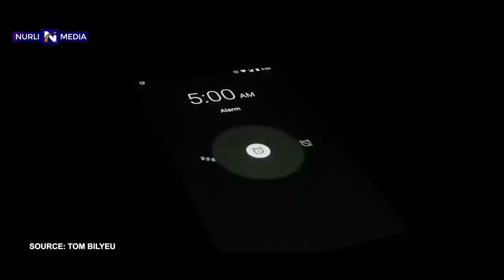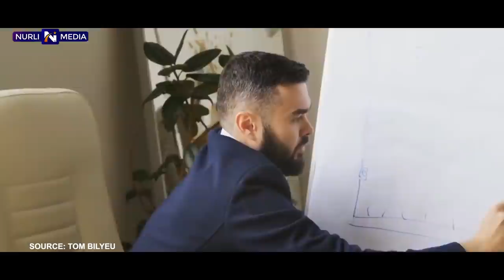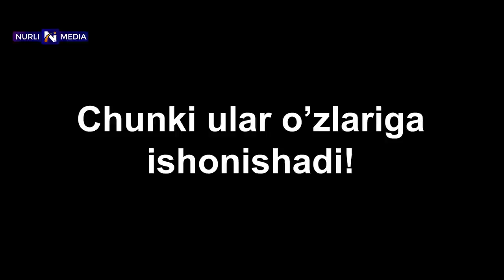Miyani ishlatishning SIRLI YO'LI-Mel Robbinsdan motivatsiya!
Ushbu videoda Mel Robbinsning motivatsion nutqlarining tarjimasi keltirilgan. Bu videolar sizning hayotingizni o'zgartiradi.